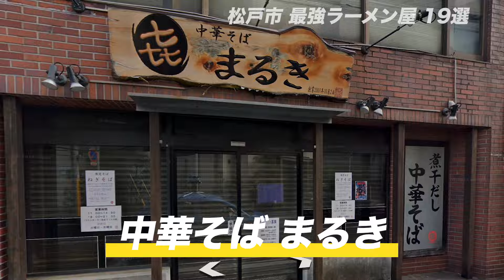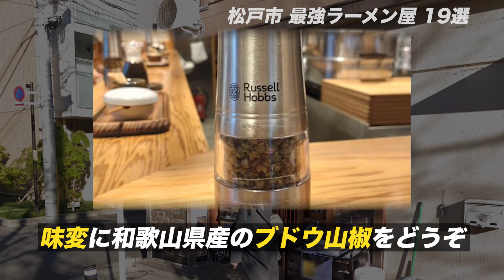おれが選んだ松戸にあるラーメン屋19選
松戸のラーメン屋を19ヶ所ご紹介します。